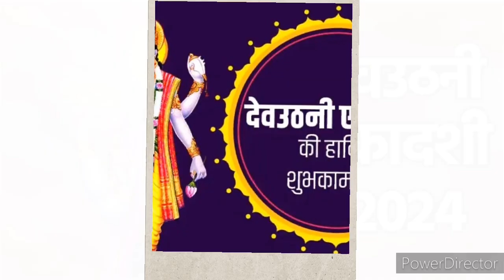Tulsi Vivah पर करें तुलसी से जुड़े ये उपाय, आर्थिक तंगी होगी दूर, बरसेगी मां लक्ष्मी की कृपा